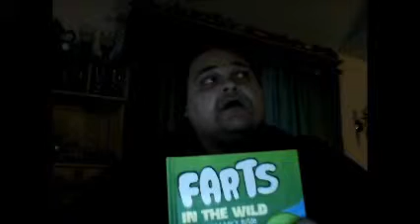How to make money online video 2